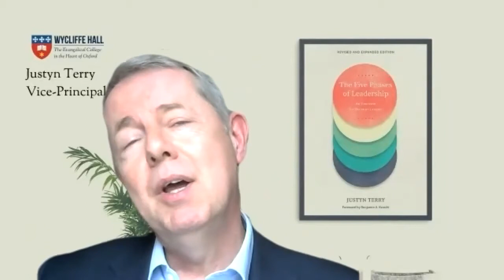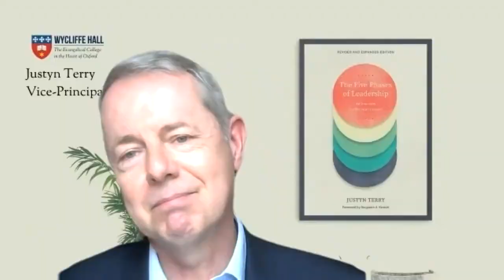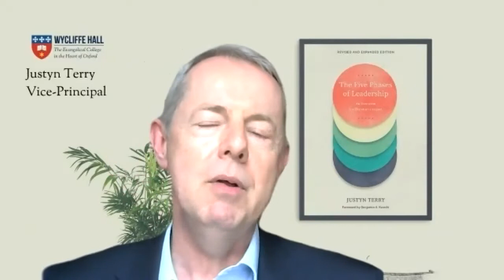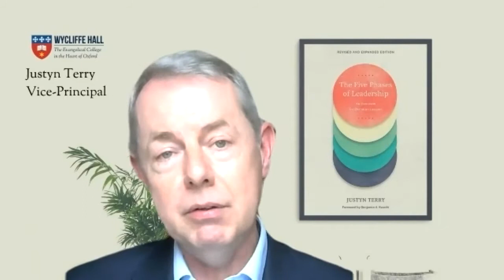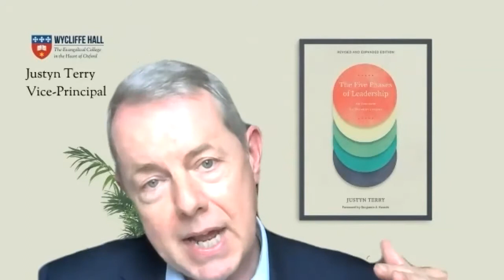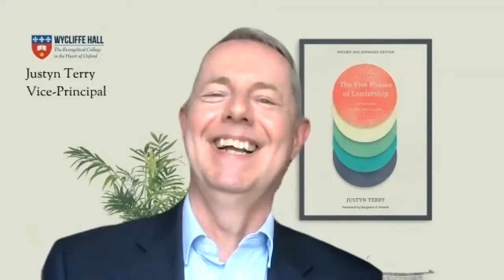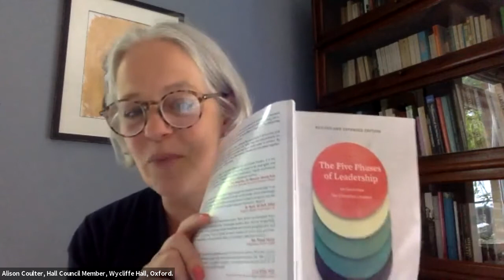Big picture leadership - Recorded Webinar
Alison Coulter talks to Justyn Terry and Finny Philip about the newly launched book ‘The Five Phases of Leadership’